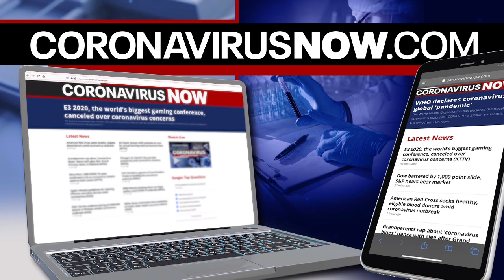Remote learning during COVID-19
Online learning program California Virtual Academies talks about a spike in enrollment due to stay-at-home orders.